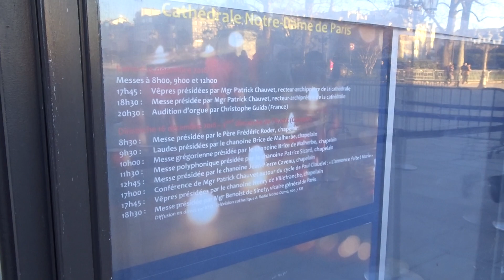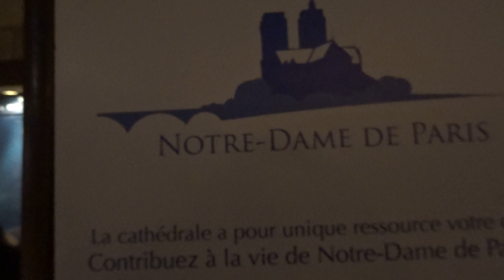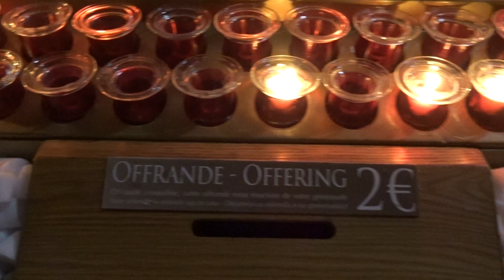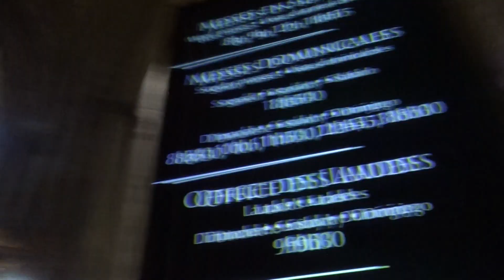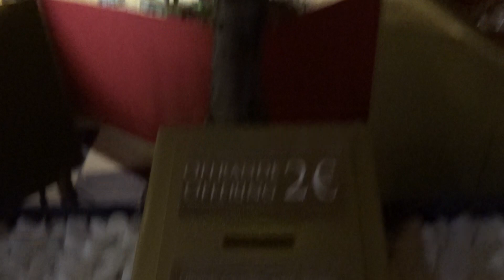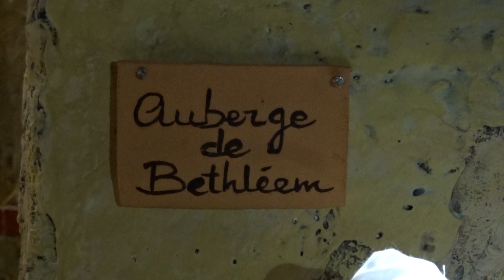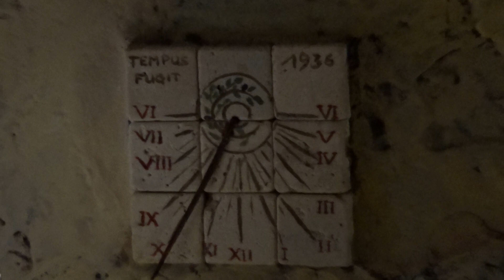Cathédrale Notre-Dame Paris Noel Christmas 2018 #1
Cathédrale Notre-Dame Paris Noel Christmas 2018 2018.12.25 Christmas xmas Paris creche crib Musique sacrée Messe grégorienne Maîtrise Notre-Dame de Paris video mariepanic mariepanic2 @mariegendron @anne_hoa